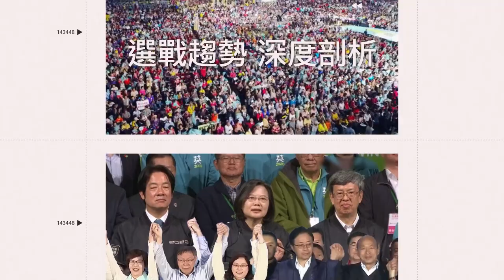怕被罰？駕駛遇豬也停下禮讓 網友：二師兄又調皮了｜三立娛樂星聞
畫面來源：蘇先生 提供